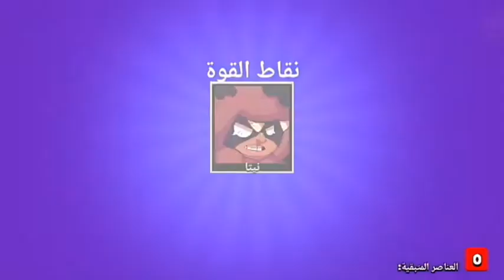لعبت مود جديد